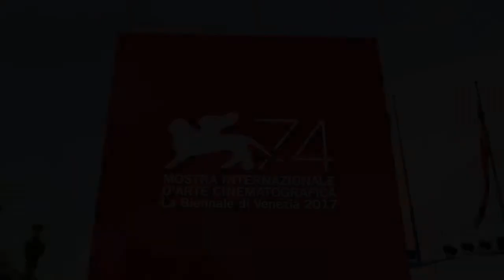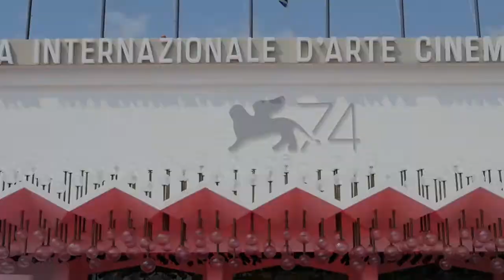Controluce Stefano Muroni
Nasce Controluce, casa di produzione cinematografica indipendente. Valorizzerà i lavori di giovani autori e, in particolare, le realtà locali di  Emilia-Romagna, Abruzzo e Lazio, le regioni dei tre fondatori. Stefano Muroni, attore e videomaker ferrarese racconta la mission di questa nuova realtà.